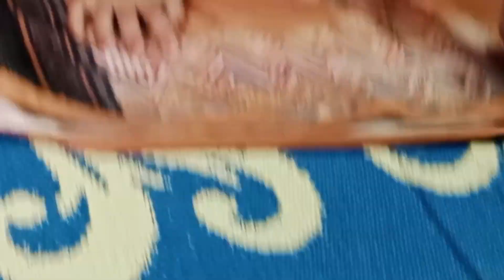party wear ♥️suit ka ♥️ dhamaka 🥳☎️9588787414#trending